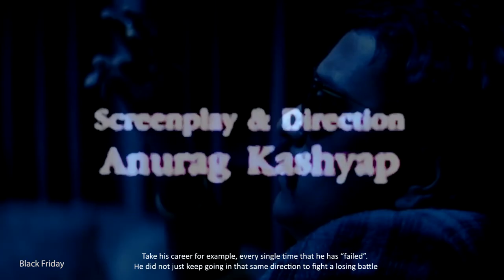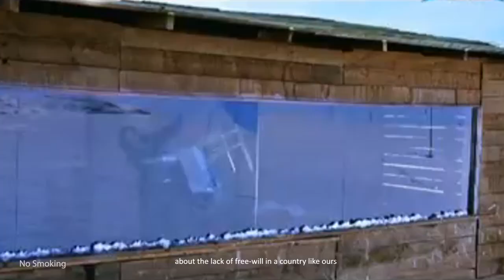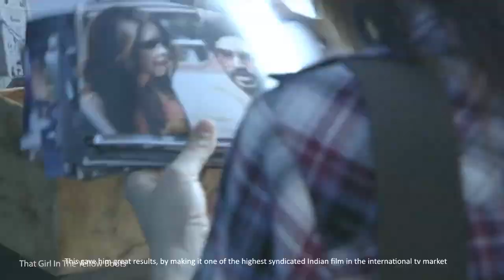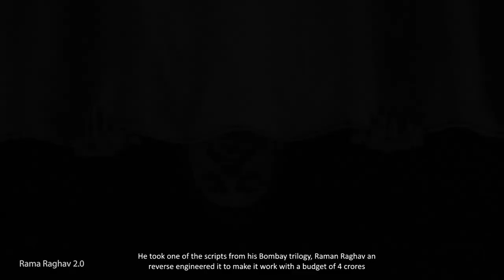ANURAG KASHYAP - THE OUTSIDER by Rajshekar V | VOXSPACE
I hear a lot from people that Anurag Kashyap and all these new age film-makers complain a lot. I do not understand how that is a bad thing, how can you fight such a deeply entrenched system without pointing out the inherent problems in it. Take his career, for example, every single time that he has “failed”. He did not just keep going in that same direction to fight a losing battle, but he chose to find a new way to innovate with his cinema and his approach to business. His movies until now have had three distinct phases.